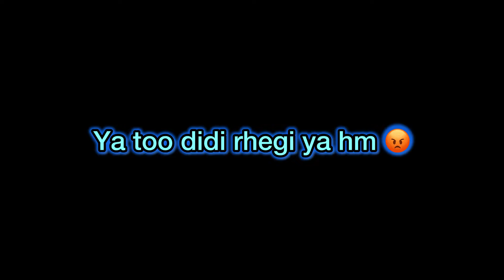Didi ko nikalna pdgya Ghar sai 💔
Thanku ❤️🙏